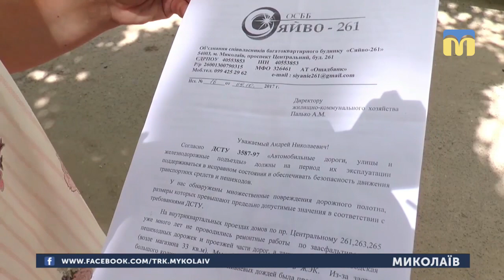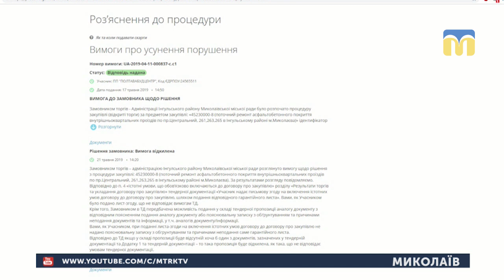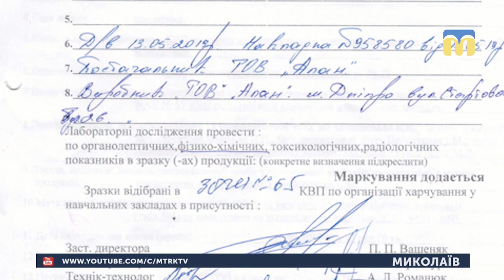3.06.2019. Новини. 19:00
Інформаційна картина дня (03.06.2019) поглядом кореспондентів телеканалу “Миколаїв” (випуск новин — 19:00)